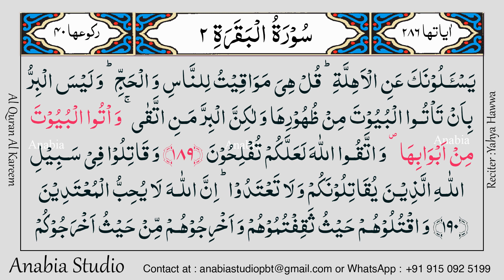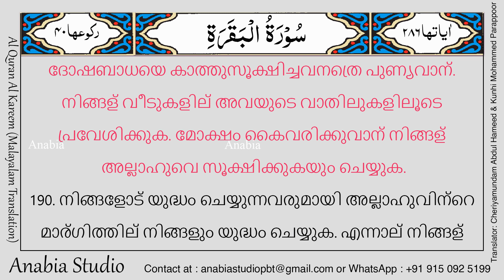KR 0081 Malayalam